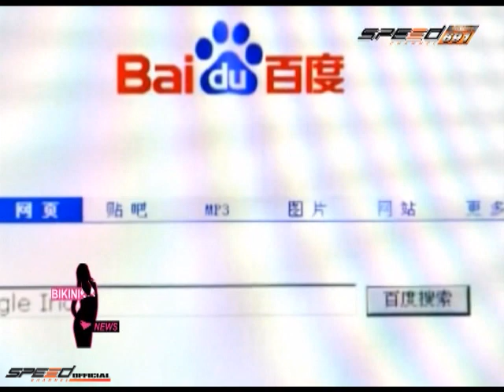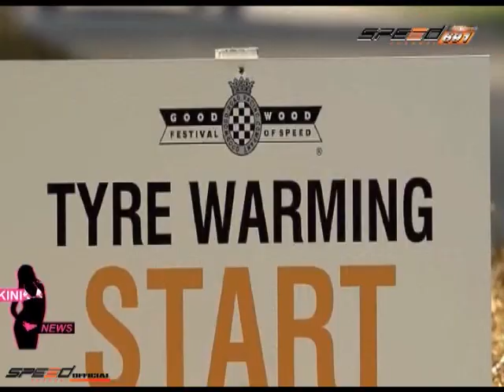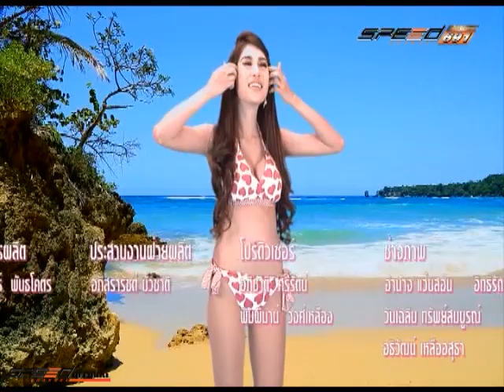BikiniNews 18 ส.ค. 57 ข่าวบริษัท BaiDu ประเทศจีน / ข่าวเปิดตัวรถ ฺBentley